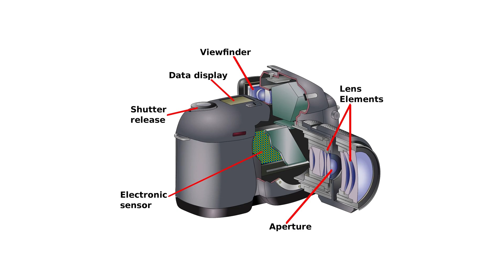O que o HiRISE da NASA viu sobre algumas das regiões polares de Marte | Astrum Brasil | Episódio 1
O MRO ou Mars Reconnaissance Orbiter (Orbitador de Reconhecimento de Marte) tem feito a varredura do planeta vermelho com sua câmera especial HiRise por quase 15 anos já.

Mas o que registrou durante sua missão?

Este vídeo se concentrará nas regiões polares de Marte.

Gostou desse formato de vídeo?
Deixe-me saber sua opinião nos comentários.

A HiRise não tira fotos apenas com luz visível, mas com canais Infravermelho e RGB que são exibidos nas cores vermelho, verde e azul.
Para obter mais informações sobre esse modo de imageamento, confira a página 3 desse documento:

Imagens:
NASA/JPL/Google Earth

Músicas:
Andrew Odd - Approach